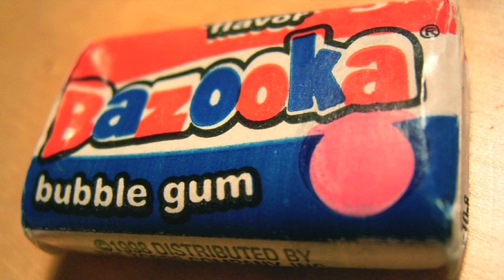Tania Luna: My story of gratitude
Tania Luna co-founded Surprise Industries, the world's only company devoted to designing surprise experiences.